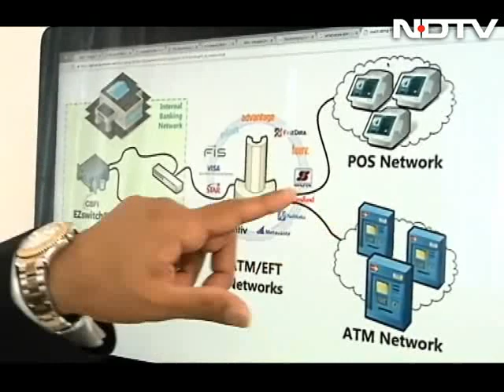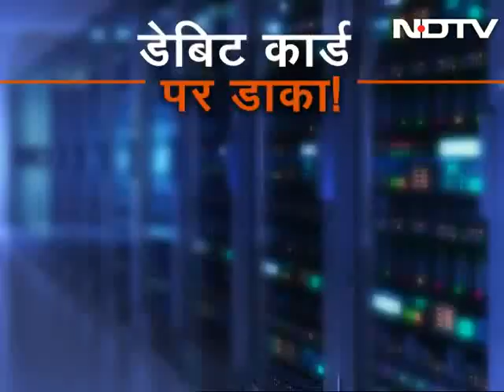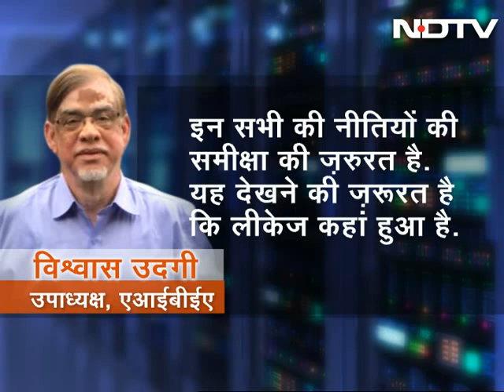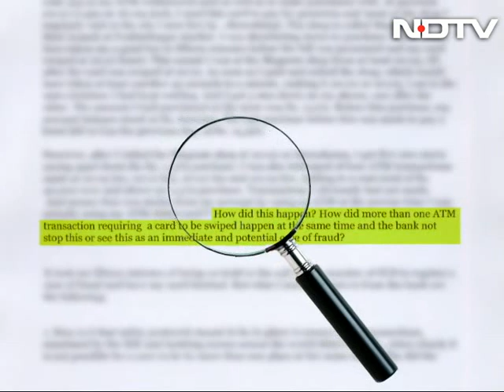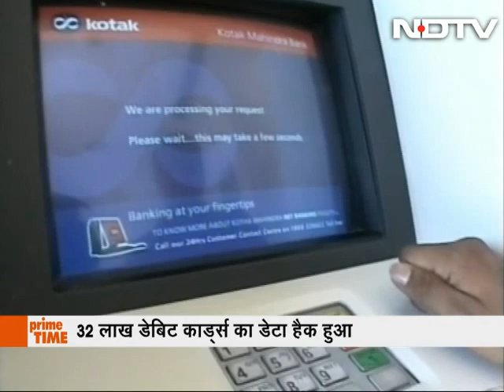Are Banks Suppressing Information About Cyber Frauds From Customers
After reports of what is said to be India's biggest ATM security breach yet, in which personal information of over 3 million ATM cards are said to have been hacked, we ask whether banks have to act more responsible in safeguarding the accounts of its customers. Barring a handful whose stories get highlighted by the media, what respite do victims of fraud who do not know whom to approach to get their grievances resolved have? Are banks being callous towards the increasing number of cyber frauds that happen in India? A discussion on Prime Time. (Audio in Hindi)